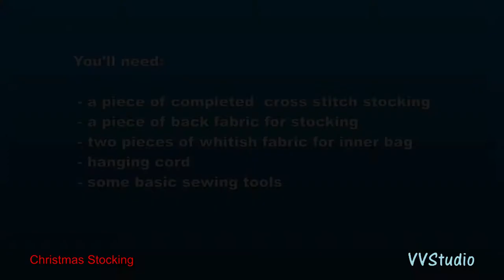【VVStudio】How to finish Cross Stitch Christmas Stocking/クロスステッチクリスマスストッキングの仕上がり/缝制十字绣圣诞袜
This Cross Stitch pattern is designed by Hazel Lincoln. Its kit is made by Design Works Crafts Inc.

记录愉乐， 分享手作
感谢您的驻足与收看